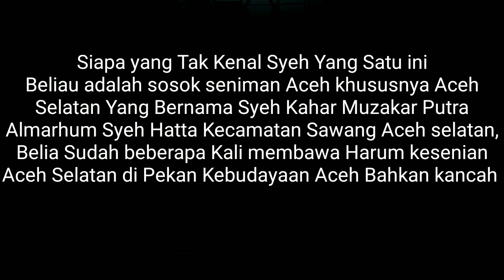Viral Syair indah untuk dek Hendra dari Seniman Aceh Syeh Kahar Muzakar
Syair indah dari seniman Aceh Syeh Kahar Muzakar Untuk Dek hendra,
Syeh Kahar Muzakar Merupakan Seniman Muda Aceh dan juga Anak dari Almarhum Syeh hata kecamatan Sawang Aceh Selatan, Sosok Syeh kahar Muzakar sudah beberapa Kali Mengharumkan Aceh Selatan Di Pekan Kebudayaan Aceh, Bahkan beliau juga beberapa Kali mengharumkan Aceh dan Indonesia Di pentas Seni Nasional, Dengan suara indahnya yang dibalut dengan Seni Rapa'ie geleng dan Sadati Aceh yang memikat Penonton sehingga Tak heran Belia sangat dikenal dikalangan Seniman Aceh.